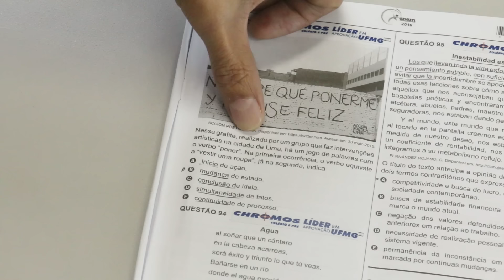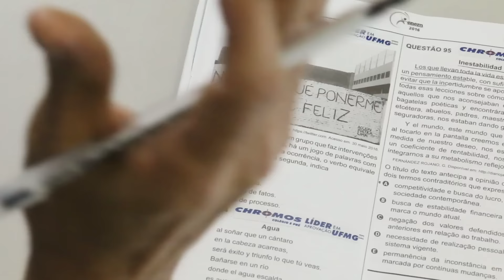Gabarito ENEM 2016 CHROMOS - Prova Amarela: Questão 94 - ESPANHOL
Confira a correção da prova de Espanhol do Enem, respondida pelo professor Paulo!